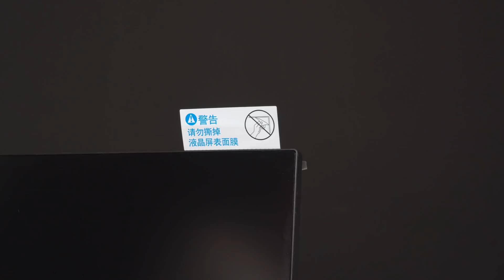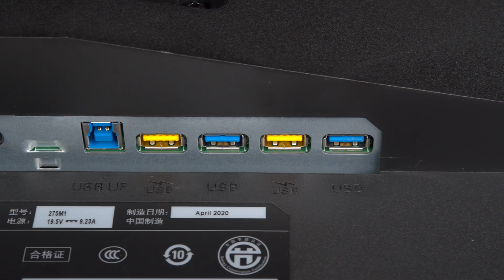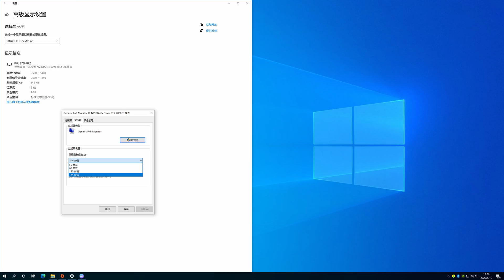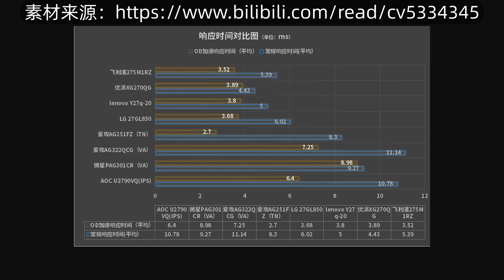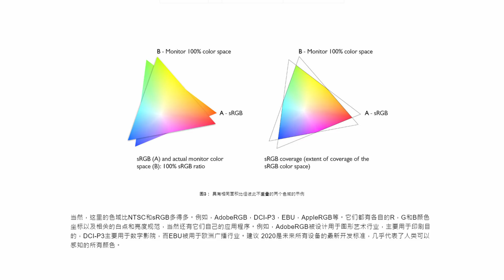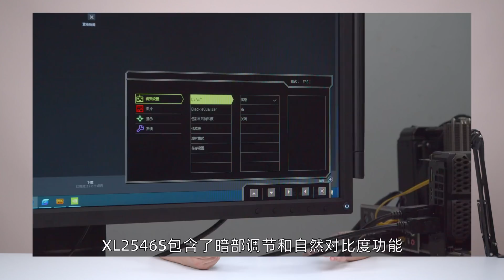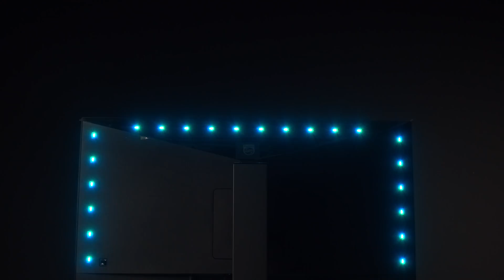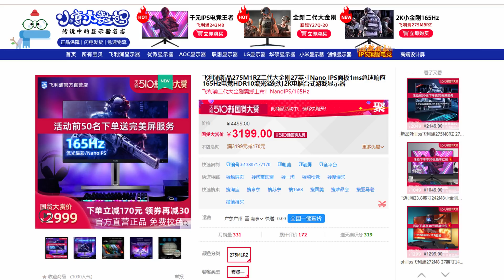Nano IPS假1ms2K165Hz的飞利浦大金刚275M1RZ评测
Nano IPS是LG新开发的面板，相比传统IPS有更好的色彩和更低的延迟，当然更贵的价格。这次我们就借了台飞利浦275m1rz为例，看看新一代搭载Nano ips的2K 165Hz大金刚究竟如何。宣传的1ms延迟究竟能不能达到？

BGM
Song：asian之恋
做编：I-zony

Happy Business Inspire
麦芽科技-MotivationInspiringUpCorporate
自信节拍
Sport Rock Trailer Loop